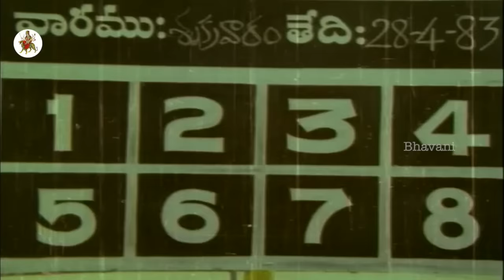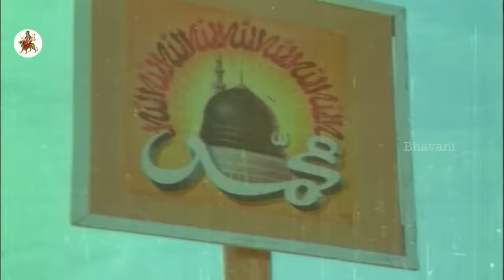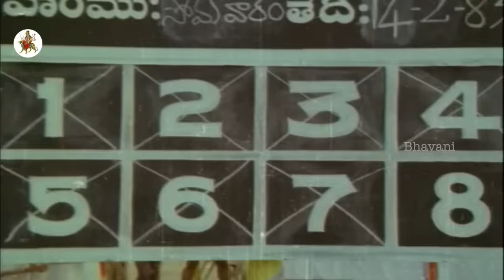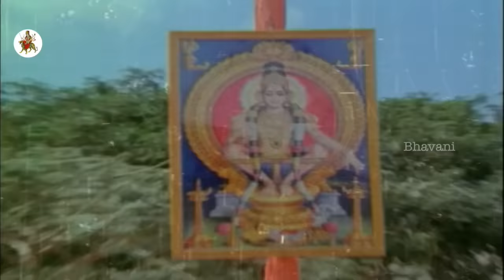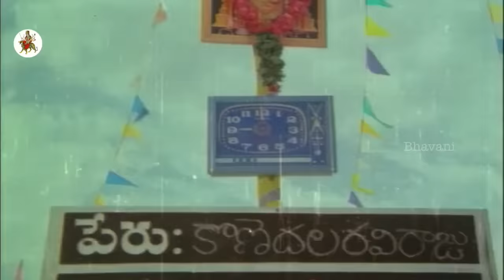Nee Daari Poola Daari Song || Maga Maharaju Movie Full Video Songs || Chiranjeevi, Suhasini, Tulasi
Watch Maga Maharaju Telugu Full Length Movie Video Songs.

Starring Chiranjeevi, Suhasini, Rao Gopal Rao among others.

Director : Vijayabapineedu
Producer : Maganti Ravindranath Chowdary